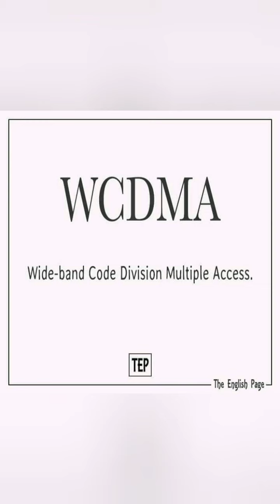tujhko hi me apna manu best song upsc motivation upsc motivation IAS IPS IAS🇮🇳🇮🇳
tujhko hi me apna manu best song upsc motivation upsc photos IAS IPS IAS🇮🇳🇮🇳🇮🇳🇮🇳🇮🇳